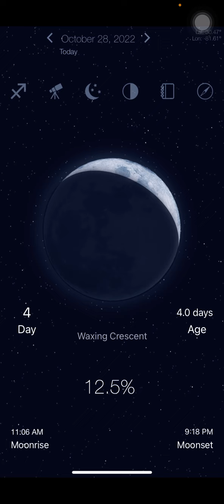Daily Planetary Positions and Moon Phases Report 10/28/22 LATE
Daily Planetary Positions and Moon Phases Report

Shalom Beloved Family! Grand Rising to you all! This is our daily Planetary Positions and Moon Phases Report.
✨FruitsandSpirit.com✨
and I will be glad to be of service to you! Be at peace!